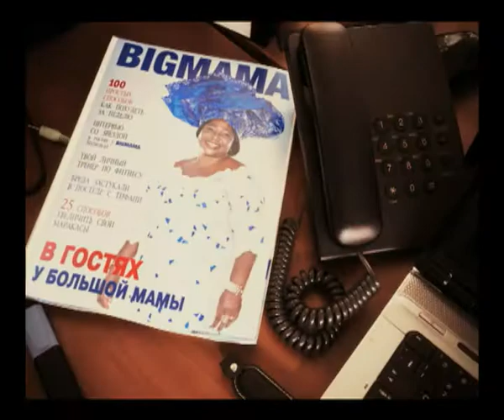Axe Muchas Maracas promo ad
Axe Hot Fever Muchas Maracas Ukraine Promo